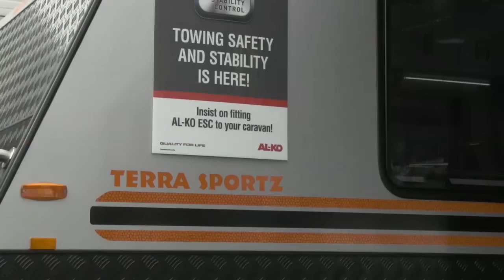Bendigo Leisurefest 2015 - Nova Caravans